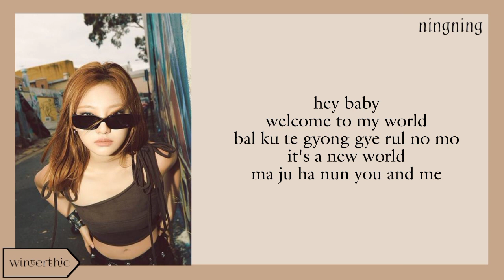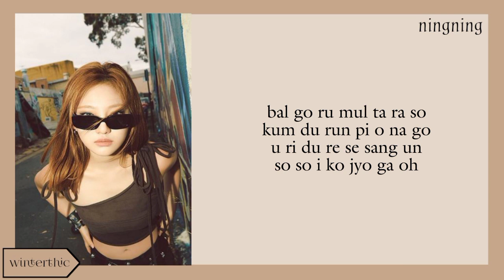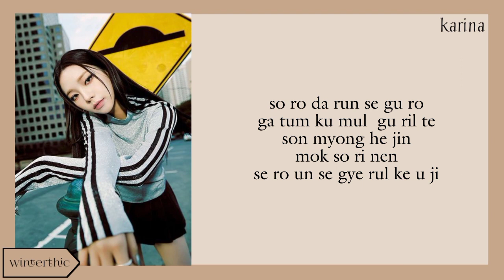aespa "Welcome To MY World (Feat. nævis)" Easy Lyrics